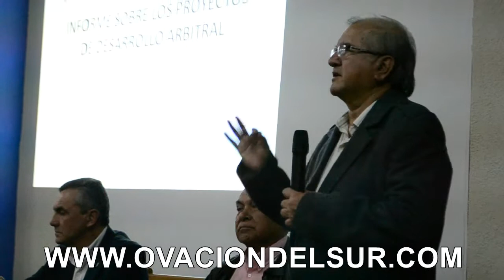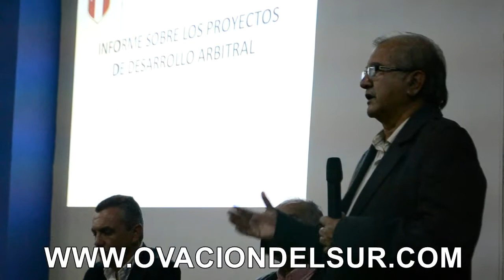José María García Aranda - Integrante de la Comisión de Árbitros de la FIFA - 11/04/2015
Momentos del Curso dictado por José María García Aranda,  Integrante de la Comisión de Árbitros de la FIFA, realizado en el en el Auditorio de la Facultad de Economía de la Universidad Nacional de San Agustín el sábado 11 de Abril 2015.